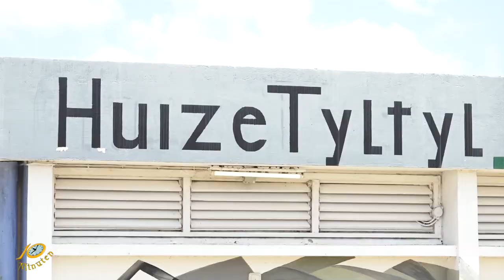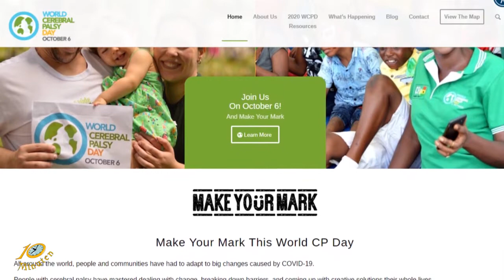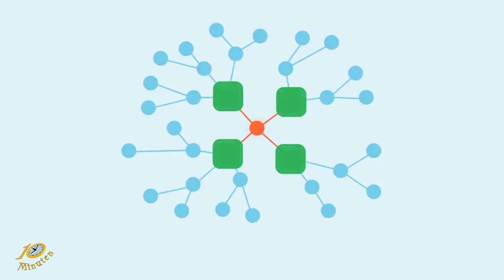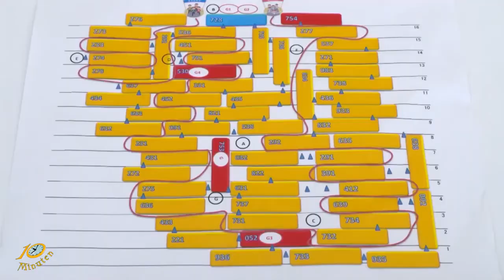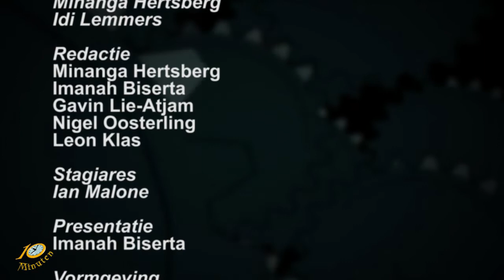Uitzending 6 oktober 2020 YT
Het 10 Minuten Jeugd Journaal 6 oktober 2020 (Suriname / South-America)